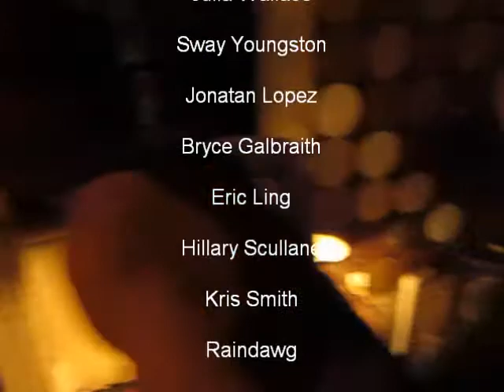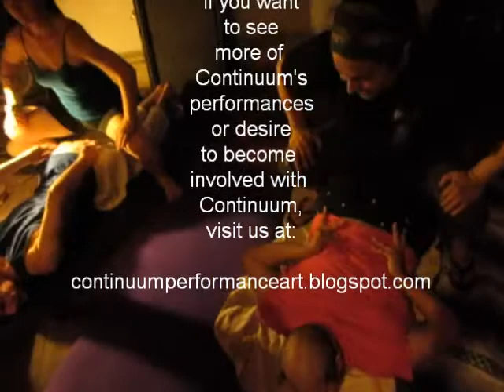Yoga Sutra, Top and Bottom Routines by Roscoe Lopez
Yoga Sutra Instructor Roscoe Lopez prepares Continuum members to share the power of Yoga Sutra at SummerFest.

Performed at Ponderosa
Conceived by Jonatan Lopez
Facilitated by Continuum